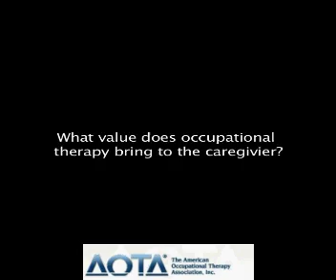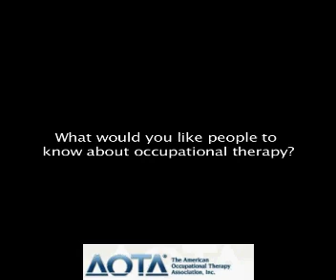Occupational Therapy benefits individuals w\ dementia 2 of 2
The Center for Applied Research on Aging & Health talks about how occupational therapy can benefit an individual with dementia? Part 2/2